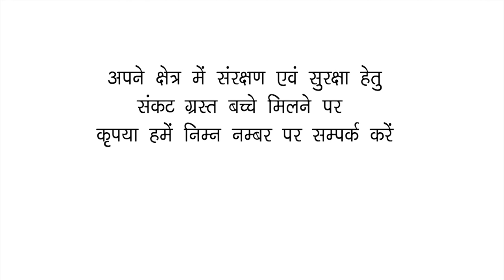Kyonki Har Bachha Anmol Hai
Sangwari Khabariya brings forth voices of children belonging to tribal regions of Surgja as part of a social change campaign initiated by the District Administration and District Child Protection Unit of Surguja, Chhattisgarh emphasizing the importance of protecting Child Rights.